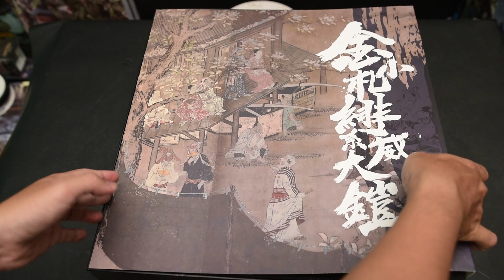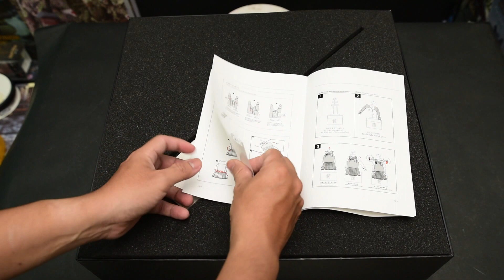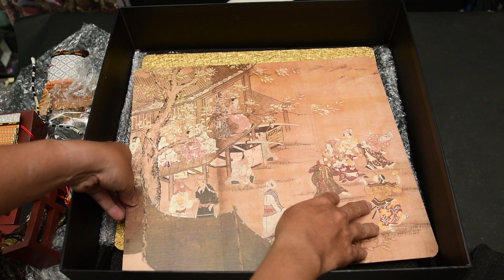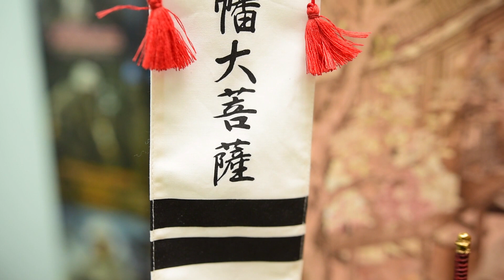UNBOXING 1/6 COOMODEL SE063 - GOLD DRAGON ARMOR (LEGENDARY VERSION) - MEDIEVAL JAPANESE SAMURAI.